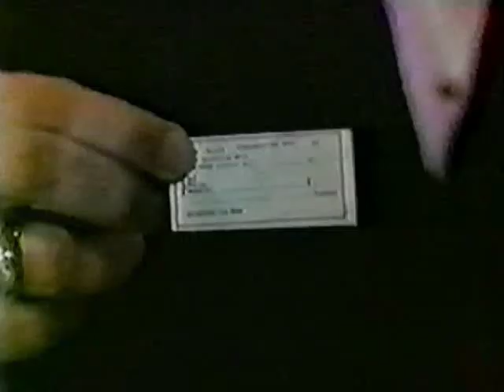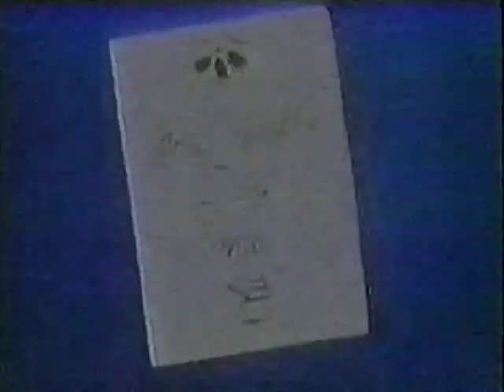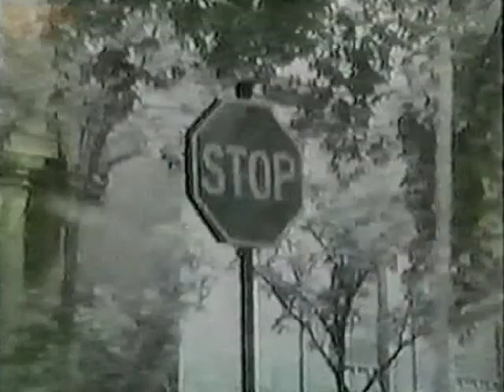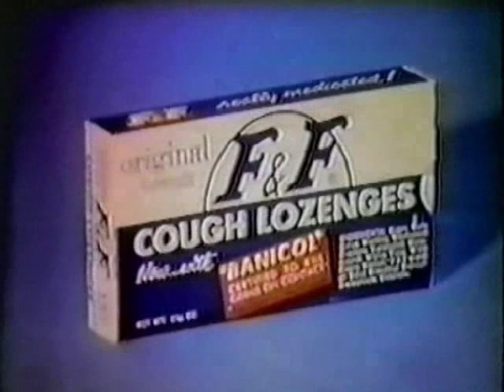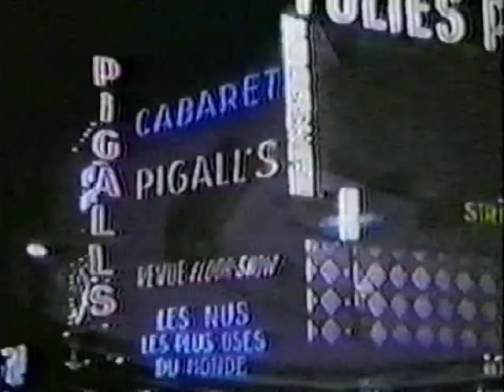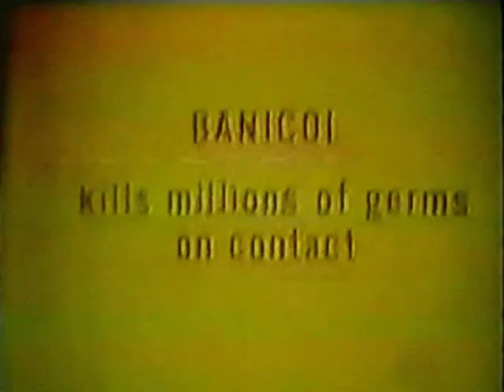New Years Eve 1965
From an old Tonight Show broadcast from December 31,1965.This is just the 15 minute warm up segment with Ed McMahon and Skitch Henderson and the orchestra.Also the ball dropping in Times Square,and most of the ads from the show.